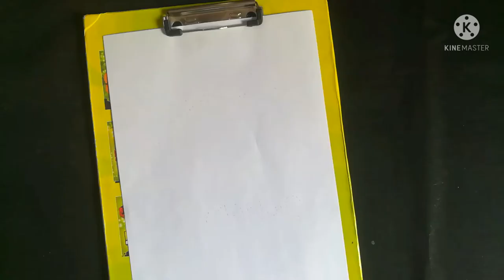How to Draw Mango /easy Mango drawing & coloring page step by step